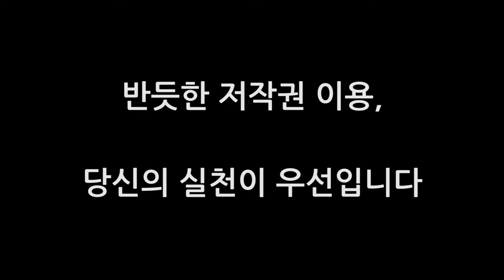반듯ⓒ 저작권 서포터즈 10월 1차 영상8팀 Proteⓒtor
[불법 영화/TV 다운로드와 그 폐해와 올바른 저작물 이용을 장려하는 캠페인 영상 제작]

모두가 지켜보고 있습니다.
반듯한 저작권 이용,
당신의 실천이 우선입니다.

올바른 저작물 이용으로
반듯한 저작권 문화를 만들어요!